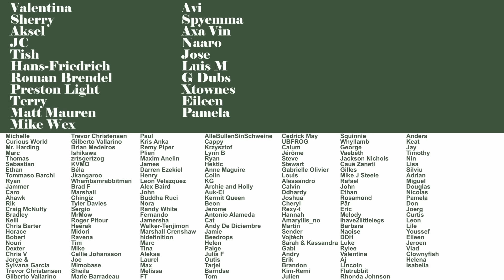Can This Artist Paint A Good Terrorist?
Jacob Lawrence painted the incredible Legend of John Brown. Here's a presentation of it.